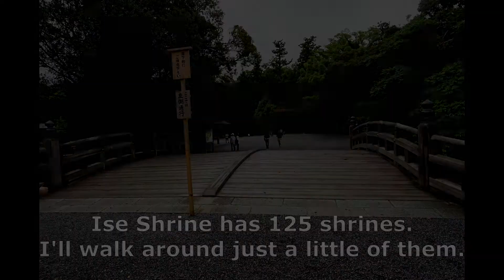Cycling through Japan Part106 Visiting Ise Shrine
These days,I eat mainly sweet foods.
So two stomatitises appeared.

I'm selling my photos in the past travel as material.